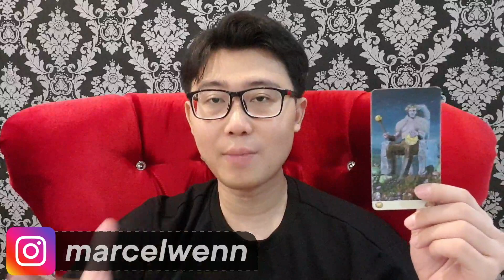4 ZODIAK PRIA YANG AKAN MEMBUAT CEWEK TERGILA GILA DAN JATUH CINTA DI TAHUN 2021 !!